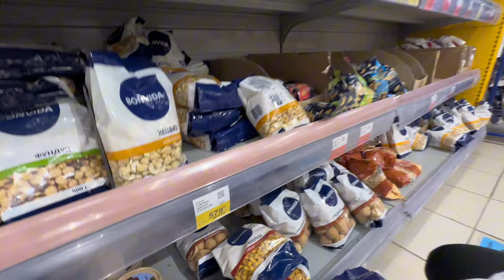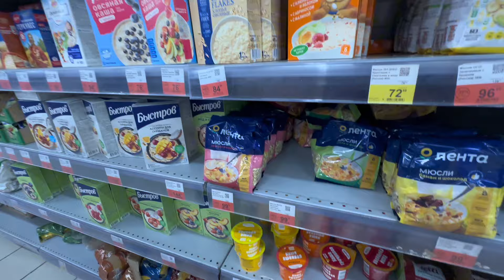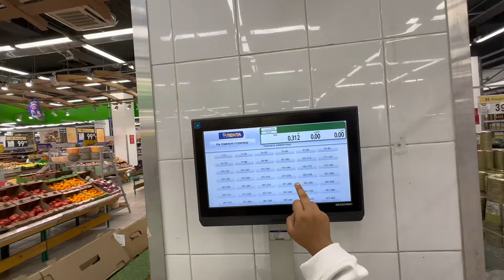Dont buy this things| Kya kya milta hai Russia mein ? | mbbs in Russia MBBS abroad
Chaitrali Wandhe’s here the channel - your go-to destination all things MBBS abroad! 🎓✈️

LIFESTYLE | ROUTINE | ENTERTAINMENT

As a former student of ORENBURG STATE MEDICAL UNIVERSITY and currently atSAMARA STATE MEDICAL UNIVERSITY , I, Chaitrali Wandhe, 5th year medical student from NAGPUR, MAHARASHTRA
am here to share my journey, insights, and invaluable tips on pursuing an MBBS degree outside your home country. From detailed admission guides to day-in-the-life vlogs in Russia, this channel is a comprehensive resource for aspiring medical students. 🌍💉

Let's embark on this journey together, sharing knowledge and experiences that pave the way for future medical professionals. Together, we'll explore the vast opportunities of studying MBBS abroad! 📚🌐

(FOR ANATOMY NOTES )